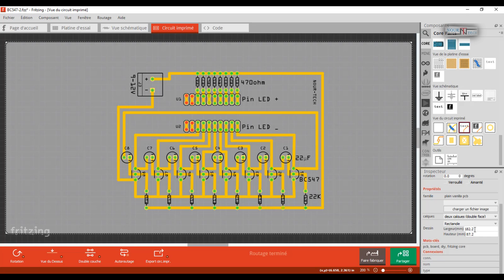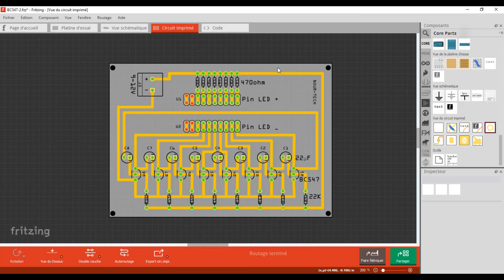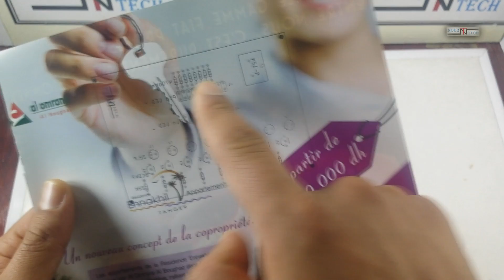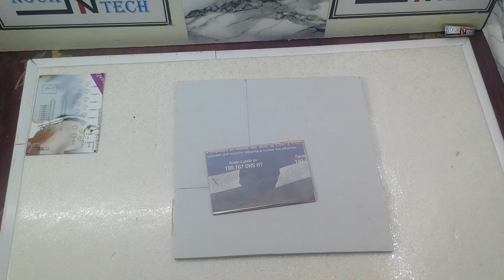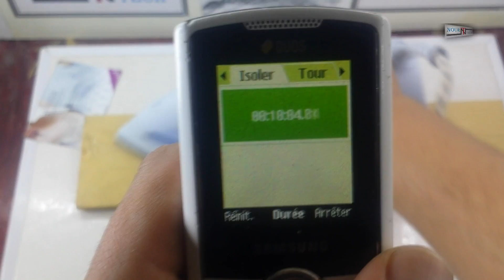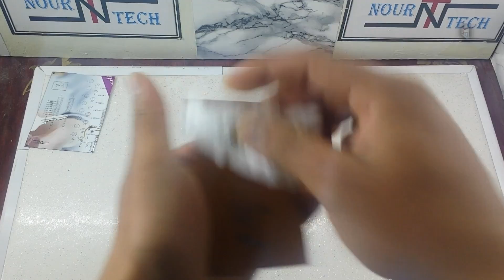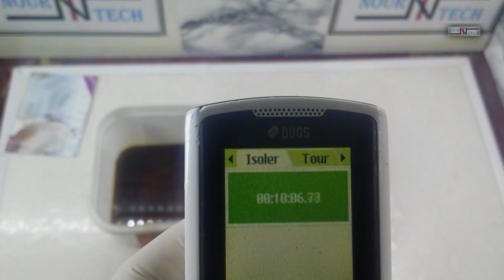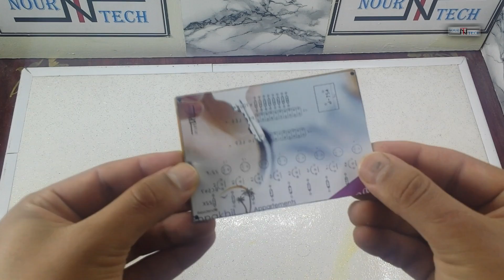كيفية صنع لوحة إلكترونية مطبوعة PCB في المنزل - How to Make PCB at Home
السلام عليكم أهلا بكم في فيديو جديد, فيديو اليوم سيكون حول كيفية طباعة تصميم لدائرة إلكترونية على لوح PCB  أو كيفية صنع لوح إلكتروني مطبوع, ويعد الفيديو كتتمة للفيديو السابق الذي أقوم فيه بشرح كيفية عمل تصميم لدائرة إلكرونية على برنامج Fritzing ، ولمن لم يشاهد الفيديو السابق هذا هو الرابط :

Welcome to the new video, today's video will be about how to print the design of an electronic circuit on the PCB board or how to make a printed electronic board, and the video is a sequel to the previous video that I explain how to design an electronic circuit on the Fritzing, This is the link: